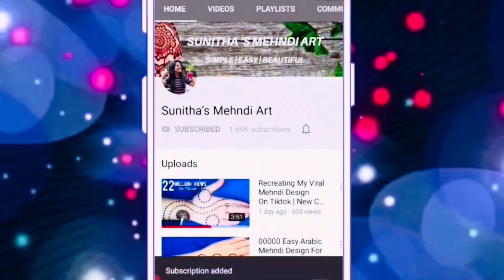Simple ❤️Shape Mehndi Design|| Easy Back hand Mehndi Design for beginners|| New Mehndi Designs trick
करवाचौथ स्पेशल Easy Simple heart ❤️ shape Full hand Indian Mehndi Design Trick For back Hand- Mehandi ka Design-Mehendi design-Mehndi Designs 2024

Hello friends, Today I am showing you Easy Simple Beautiful mehndi design for backhand. This simple, beautiful mehndi/ henna design is very easy to apply and looks even more beautiful after color comes.

Henna Design.
Simple Henna.